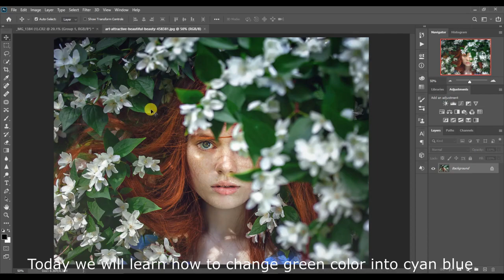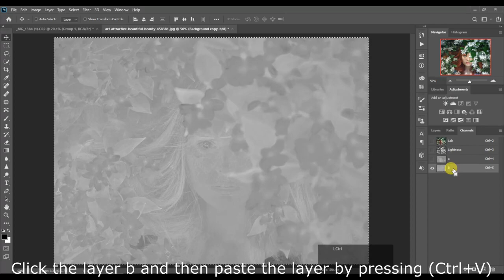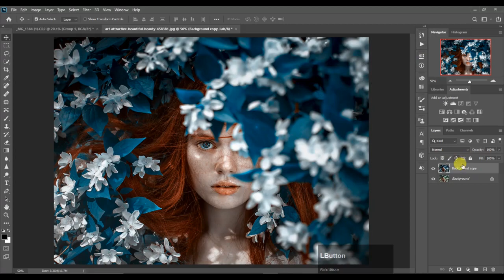Green to Blue deep color effect in Photoshop (Tutorial)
Change green color into blue in Photoshop Effect

Anyone wants to edit his or her picture or create a logo for there business then come on Fiverr and asked me and locally want to edit then follow me on Instagram and then tell me. My Fiverr account link is given below: